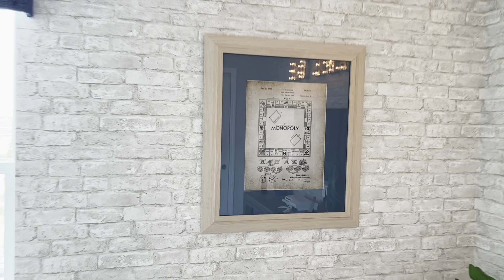Welcome to the Paradise Coast of Florida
Alisa will take you on a home tour and give highlights of the Paradise Coast area of Florida. The house is a 4 bedroom 3 bath home (correction, I accidently said 3 bedrooms 2 bath) Alisa is a Real Estate Agent with eXp Realty, and is a member of Lakeland Realtors Association.
Alisa's contact information: Contact me if you are planning on moving to Florida or I can also get you connected to agents in all 50 states and some areas of Canada

I also can assist in commercial real estate, and I co-broker with seasoned commercial agents.
If you are an investor interested in SFH or multifamily I can help you as well. I am certified in NCREA/CRIEPS as well as Express Offers.

If you want to know how to list your house, and how to sell your home fast I can help you. I can help you get the most money for your home, as well as get your home on popular sites such as Zillow. I can connect you with top notch lenders.

I love helping investors buy and sell, fix and flip, buy and hold, or whatever their investment strategies are.

I can help you navigate starting an Airbnb, and or invest in rental properties.
I hope to help you meet your goals. Whether your looking for your dream home, or sell your house, or wanting to pursuit real estate investing let me help you.